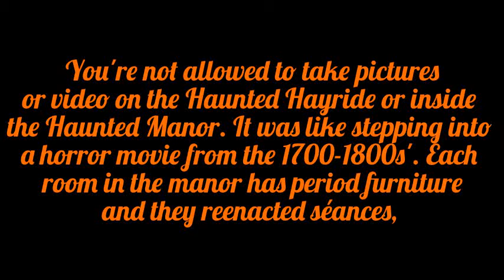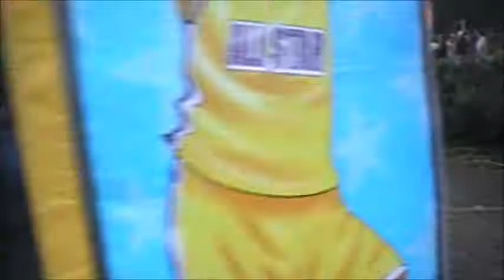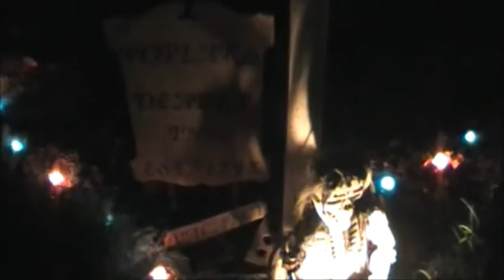♥Poplar Grove Plantation♥